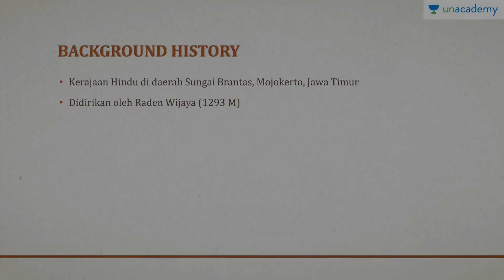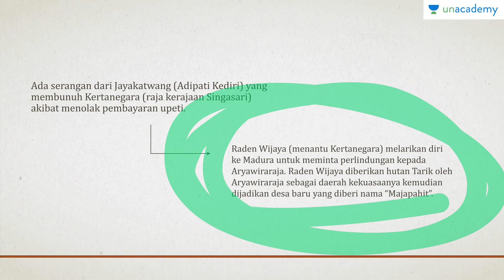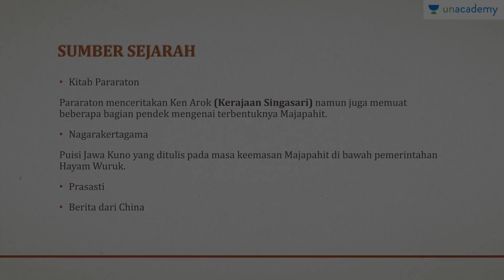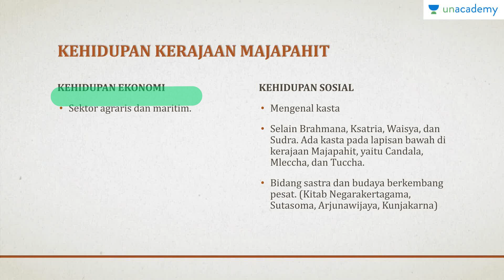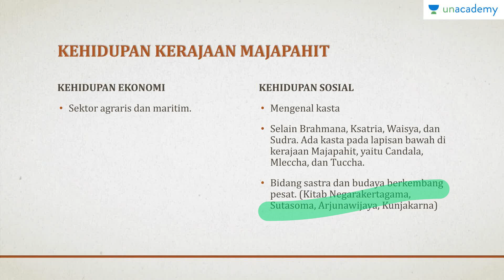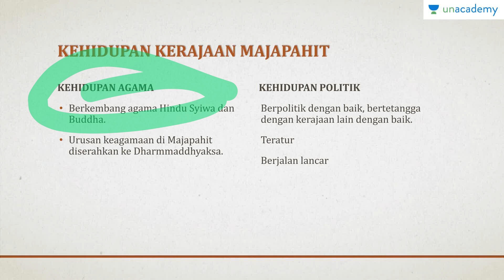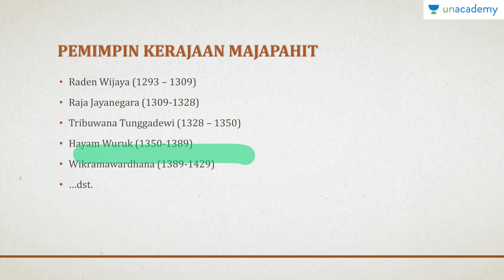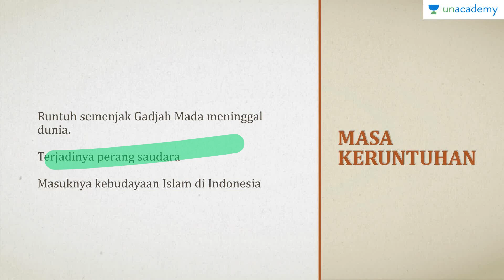Kebudayaan Hindu-Budha di Indonesia (Sejarah - SBMPTN, UN, SMA): Sejarah Kerajaan Majapahit